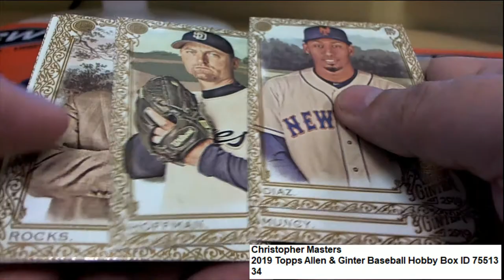2019 Topps Allen & Ginter Baseball Pack Rip 34 ID 75513